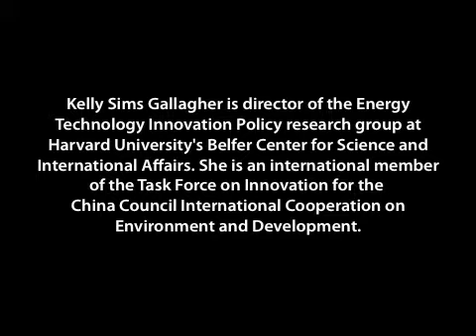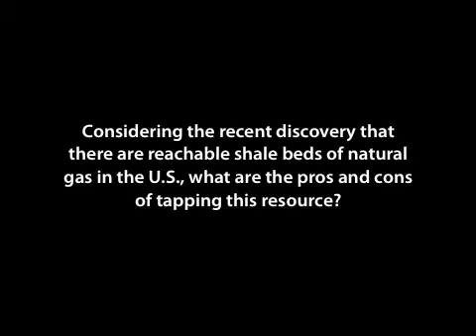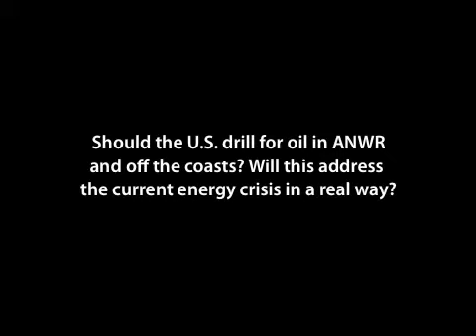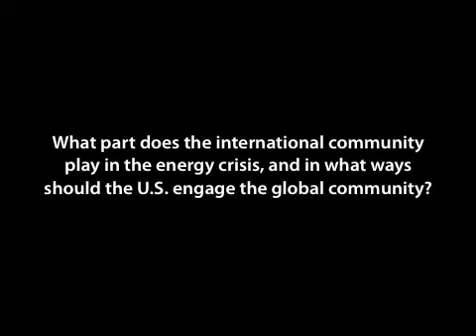Memo to the Next President: Addressing the Energy Crisis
Kelly Sims Gallagher is the director of the Energy Technology Innovation Policy (ETIP) research group at Harvard University's Belfer Center for Science and International Affairs. She is an international member of the Task Force on
Innovation for the China Council International Cooperation on Environment and Development.